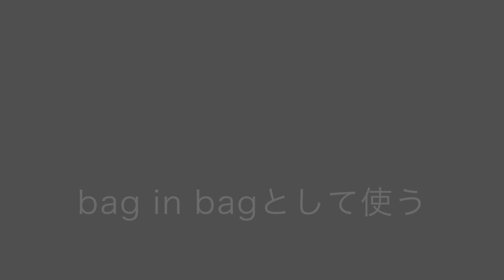【Evoon】ミニマルに仕事に行けるPCバッグ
こんにちは、オカダです。
本日は、コンパクトで収納力もあり、デザイン性がすごくいいミニマルなPCバッグのご紹介です。Evoonというブランドで、ビジネスユーザーに必見なアイテムをを販売しています。
このPCバッグもミニマルに仕事に行きたい方におすすめのPCケースです。

商品リンク

◆ 目次
0:00オープニング
0:33商品の概要・外観
2:20収納の説明
10:05bag in bagとして使う
11:09エンディング

---撮影機材---
メインカメラ SONY α7sIII